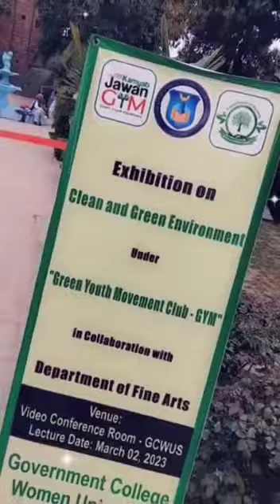Exhibition Fine Arts Department